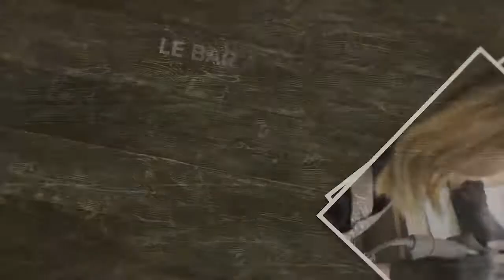Présentation institut de beauté Esteti'k Villeurbanne